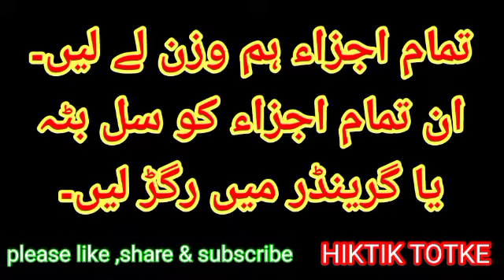مزیدار چٹنی کھاٸیں , بے شمار امراض سے نجات پاٸیں || Mazedar Chatni